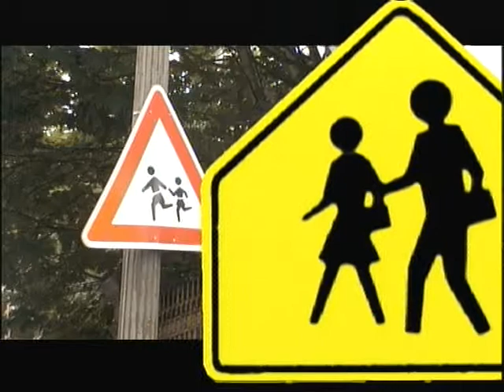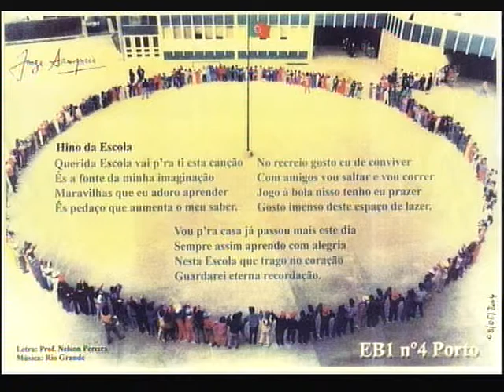1º EncontroTurma 12 Magistério Primário do Porto ( 73/75)